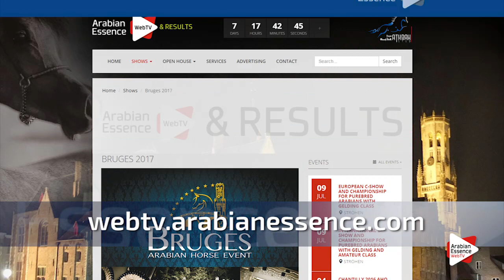Promo Bruges 2017